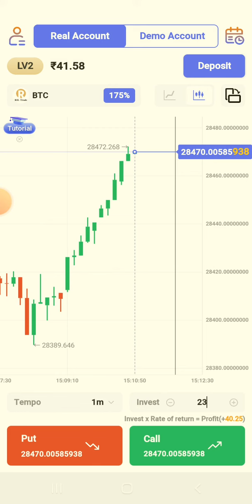| Criptocurrency | btc | Trade|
i am not a financial advisor. my hobby Criptocurrency one minute trade. it's my small success story.